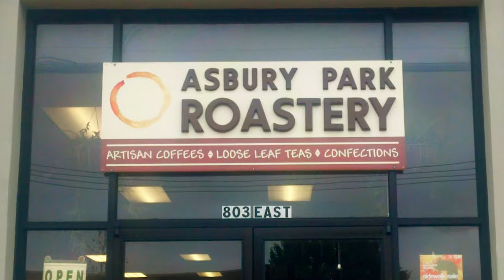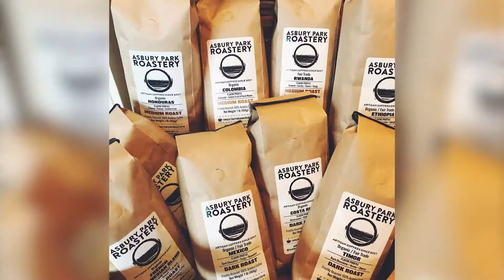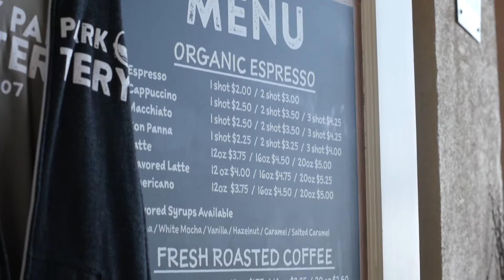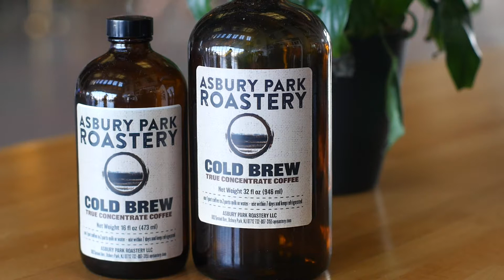Asbury Park Roastery - Alli Kennedy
We love Alli, the owner of Asbury Park Roastery and all-around great person. Hear about her love for and dedication to coffee roasting and Asbury Park.

Asbury Park Roastery specializes in selling freshly roasted coffee, primarily fair trade and organic, to retail and wholesale customers. They also offer a line, organic loose-leaf teas, as well as accessories and confections.